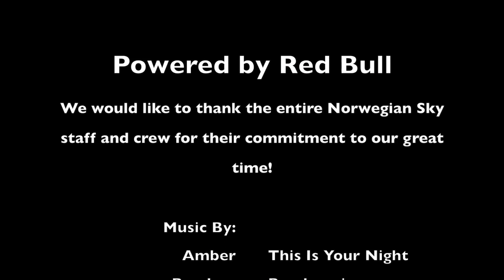Norwegian Sky Cruise 2014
The most epic cruise documentary ever produced.  From pool parties to night clubs to exploring a private island to swimming with incredible sea life, this short film captures it all. It may also possibly contain the greatest sound track of all time.  Thanks to the entire staff and crew of the Norwegian Sky cruise ship for their commitment to hosting one of the greatest boat parties of all time.  They were able to somehow fit what felt like a full week into just one weekend!